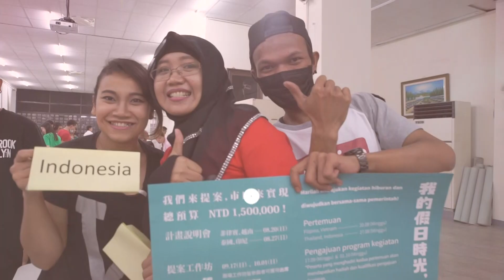鄉聚桃園 異文掠影宣傳版-中文